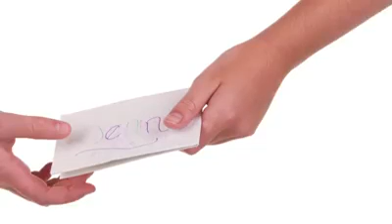The Last Pamphlet